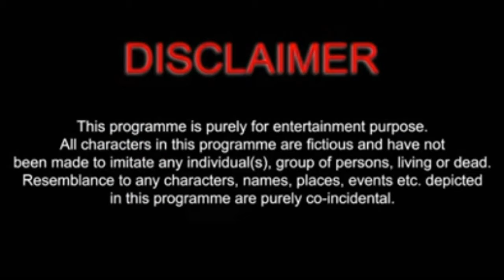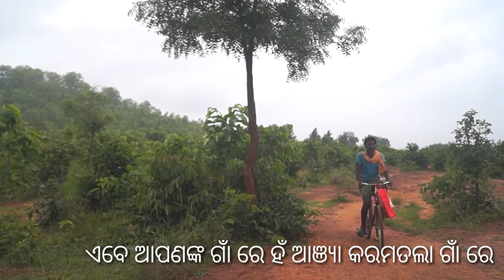Sholay sambalpuri movie new 1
ସୋଲେ  the revenge  ସମ୍ବଲପୁରି ପ୍ରଥମ ଭାଗ
କଲାକାର
ଠାକୁର ମିଶ୍ର - ସୋମ୍ୟରଞନ ବଗର୍ତ୍ତି
କିସୋର - କିସୋର ସୁନା
ରାଜ  - ରାଜୁ କୁମାର ରଣା
ବାସନ୍ତି - ସନ୍ଧ୍ୟା ମଲ୍ଲକି
ରସ ସିଂ - ବୁଲୁ ବଗର୍ତ୍ତି
ରାମୁ କାକା - ଫକିର
ଗଉର - ରାଜ କୁମାର
ମାଖନୁ - ଅନସାର୍
କାଲିଆ - ଜଦୁ
ସାମ୍ବା - ସର୍ତ୍ତୂଘନ
ପୋଲିସ - ରଞୀନ, ବେଣୁ ,ଭରତ, ଟୁନା
କ୍ୟାମେର - ନିତେସ ସାହୁ
ଲେଖକ -ଶିଶିର କୁମାର ବାଗ
ସମ୍ପାଦକ- ଶିଶିର